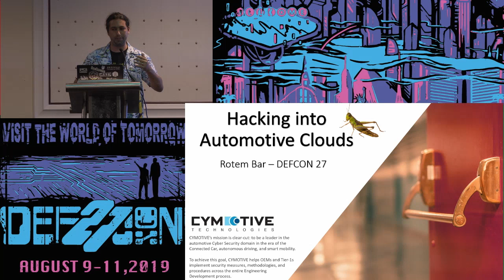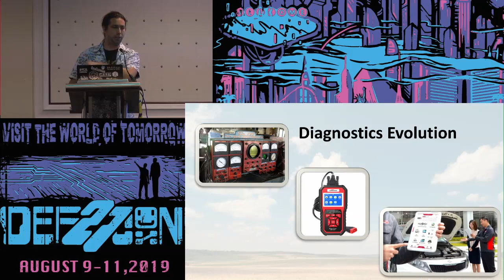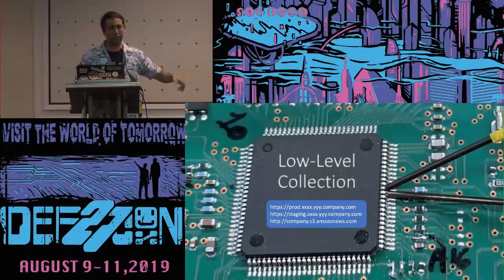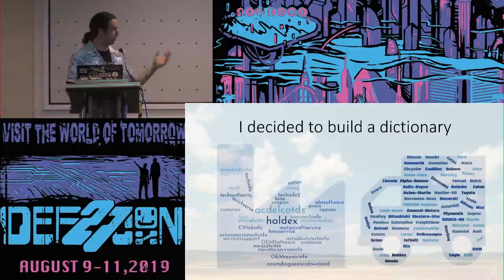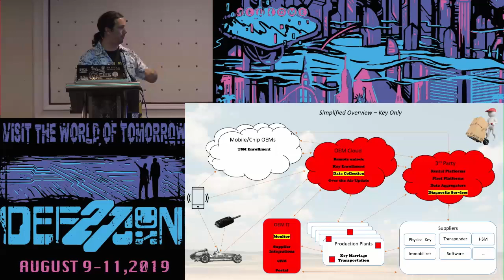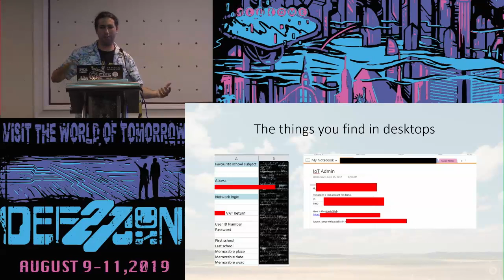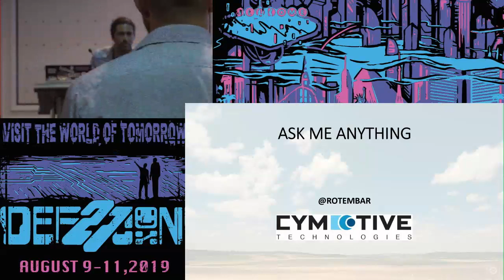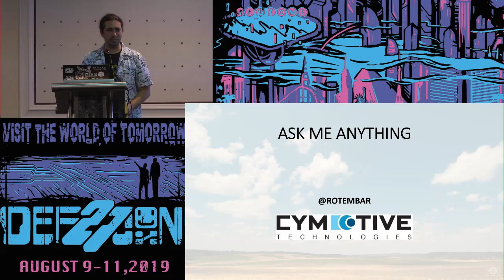Rotem Bar - Hacking into Automotive Clouds - DEF CON 27 Car Hacking Village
In this talk Rotem will share my experience about how he hacked different automotive clouds, techniques he used and goals pursued after connecting.

Rotem will talk about the main connectivity areas he looks for, supplier integrations and differences between normal clouds and automotive clouds. Once Rotem got a good foothold, Possible targets and places which can harm the most. Where can to jump next inside and how deep the rabbit hole goes.
In this talk Rotem will give real life examples of:

From zero to hero – Full backend control with examples

Common fails which allow me to jump between networks

Dangers of connected cars - Taking over a car from the cloud

How to break a production line

Cloud credentials leakage